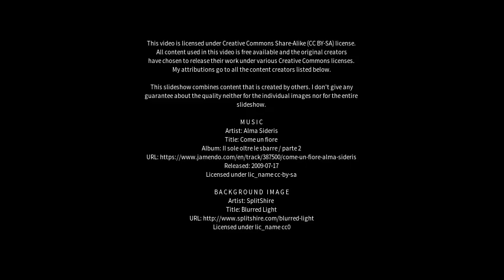Best places to visit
Best places to visit - Lewis Ponds (Australia) Best places to visit - Slideshows from all over the world - City trips, nature pictures, etc.